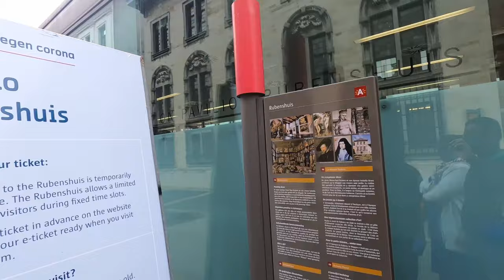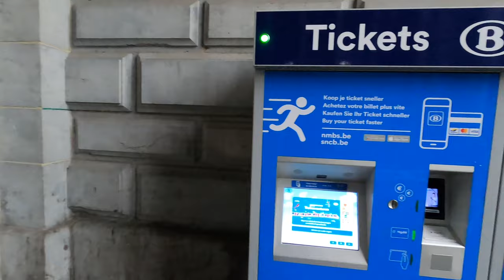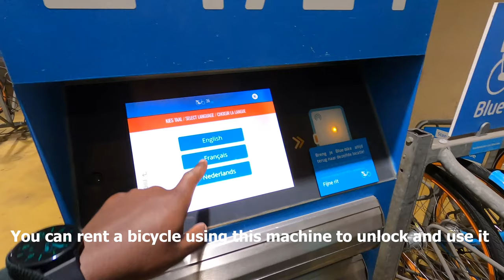Things To Do When You Visit Antwerp. Belgium's Diamond District!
Just by walking on the streets you get the sense that there are thousands of diamond traders, cutters and polishers. The hardworking miners in Africa have been busy. This is Antwerp, Belgium's Diamond District!

Experience the cycling culture, the train station, the bicycle parking, vibrant fashion, glittery shopping and Belgian fries. Watch and get immersed in the Flemish architecture in this tour of Antwerp city from my point of view and my parents' thoughts. Spoiler alert! They loved it 😅.

Travel with your parents. It’s not what you have in life that matters, but who you share it with.

We are so busy growing up, we often forget we are all growing older.

Your parents are still super hip, cool and chill 🤣🤙🏾.